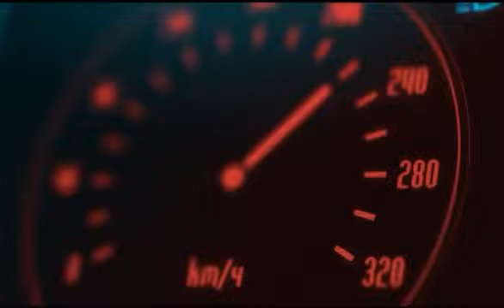Дорожные войны | Сезон 9 | Выпуск 88